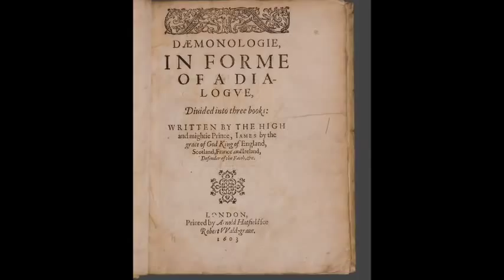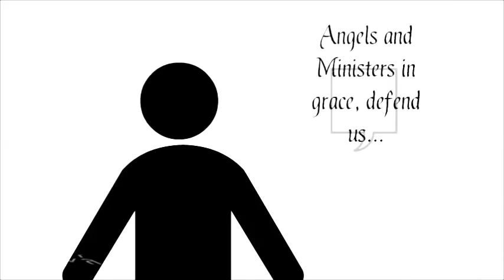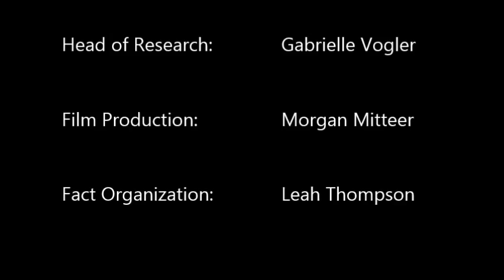The Curse of Macbeth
A mini documentary on the Curse of Macbeth.